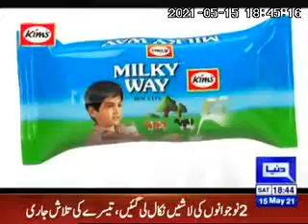KIMS MILKY WAY BISCUITS MILKY POWER NEW TVC